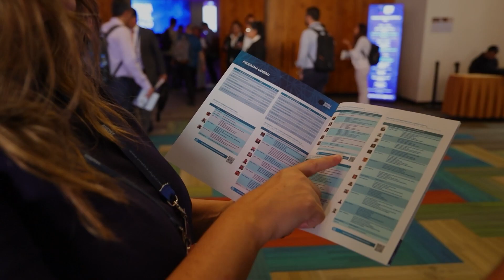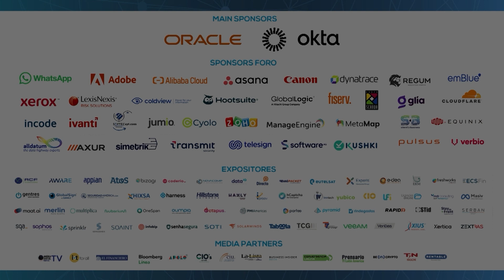Testimonio Abelardo Lara, Veeam